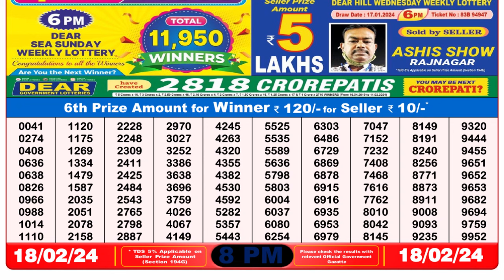Dear Lottery Sambad 8pm today 18.02.24 Nagaland State Lottery Result